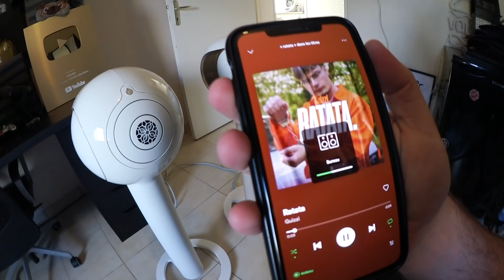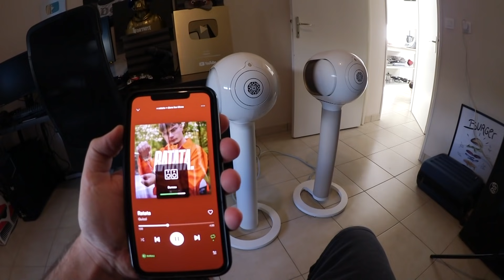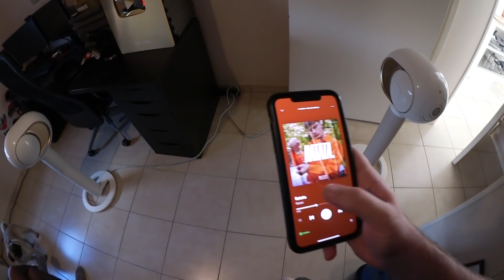Michou m'a offert un cadeau de fou !! (une Devialet Phantom Opéra)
Cette semaine je déballe mon cadeau durement gagné (lol bénéf) pendant la vidéo trickshot avec Michou sur sa chaine !
J'en profite pour déballer cette petite enceinte Devialet Phantom Opera 😎 et pour la faire péter au max en stéréo avec celle que j'ai déjà !